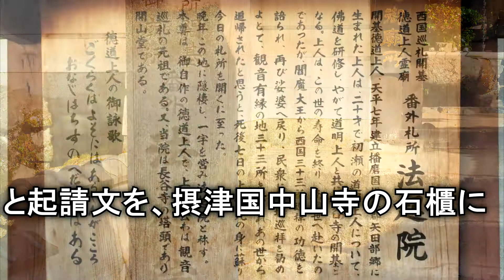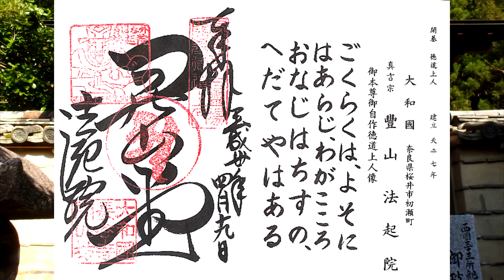西国三十三所観音霊場の開基である徳道上人の御廟所で番外札所 長谷寺塔頭 開山坊 法起院 西国三十三ヶ所 御朱印 巡礼 pilgrimage＃３３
徳道上人は斉明天皇の御宇二年（656年）、播麿国矢田部の里で誕生  神童との噂の中で 連日精進を重ねるが両親を相次いで亡くし、仏の道を極め、父母の菩提を弔うことが真実の報恩であると悟り、大名僧であった大和長谷寺の道明大徳に師事し、約十年間の修行の後、智道兼備の名僧となった上人は、大和の長谷寺、鎌倉の長谷寺をはじめ諸国に49ヶ所の寺院を建立　大和の長谷寺では本尊大観音を造立した
法起院の写真アルバムはこちら
西国三十三所観音霊場巡りや、あちこちを散歩やウォーキングする